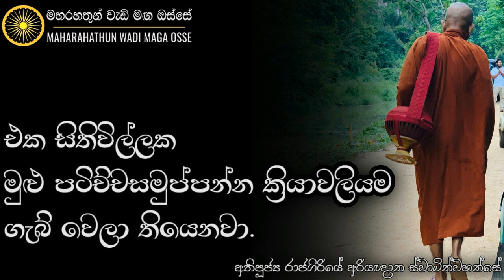ඔබ සිතන සෑම එක සිතිවිල්ලකටම භවයක් සකස් වෙනවා | Ven. Rajagiriye Ariyagnana Thero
• ඔබ සිතන එක සිතිවිල්ලකට භවයක් සකස් වෙනවා.

තෙරුවන් සරණයි!